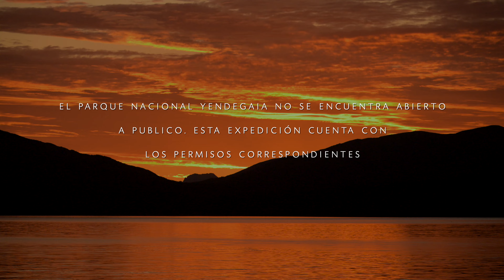El Parque Más Salvaje de Chile | Yendegaia | Parques Nacionales de Chile 43/46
El Parque nacional Yendegaia es uno de los últimos que fueron donados por Douglas Tompkins al estado de Chile. Actualmente su acceso se encuentra cerrado a publico. Nosotros fuimos en una expedición en colaboración con Conaf. Esto debido a que el cuerpo militar del trabajo se encuentra realizando trabajos con maquinaria pesada y tronaduras en algunos sectores por la construcción de un camino que unirá tierra del fuego de punta a punta para que Puerto Williams y sus habitantes tengan una mejor conexión con el continente, así cambiar un viaje de 31 hrs en barcaza a solo 40 minutos y luego 8 horas en auto. Además del camino el parque cuenta con multiples sitios arqueológicos de origen Yagán.
Esperemos que cuando sea abierto todos puedan disfrutar de esta maravilla natural al fin del mundo. Por ahora, dentro de nuestra expedición, les dejo imágenes de lo que fueron 3 días recorrieron sus tierras. En el video se pueden apreciar problemáticas como las castoreras, los baguales y los toros salvajes.

El parque NO tiene senderos 🚫
No se puede acceder actualmente 🚫

Este es el equipo que utilizo para grabar y editar:

Mi cámara para viajes y buceo:
Lente gran angular para mi cámara de viaje:
Lente Macro para mi cámara de viaje:
Lente largo para mi cámara de viaje:
Cámara para el agua y acción
Computador con el que edito
Mi Drone
Mi Carcasa de buceo:
Luz para buceo

Nos vemos en una próxima aventura!

0:00 Introducción
0:39 Parque Nacional Yendegaia